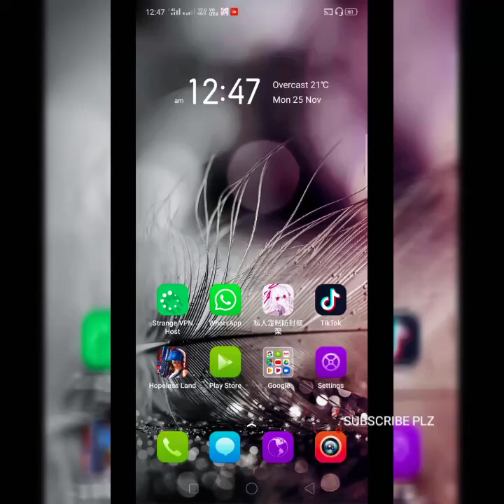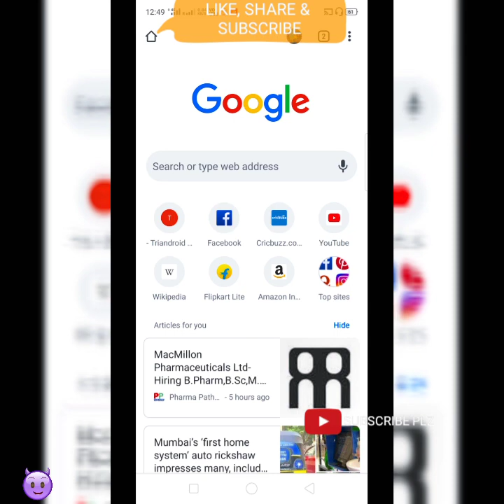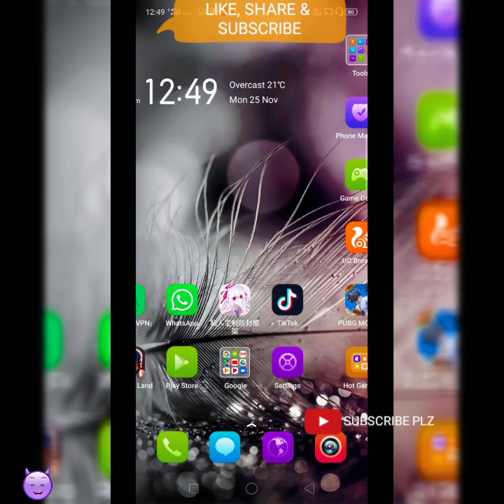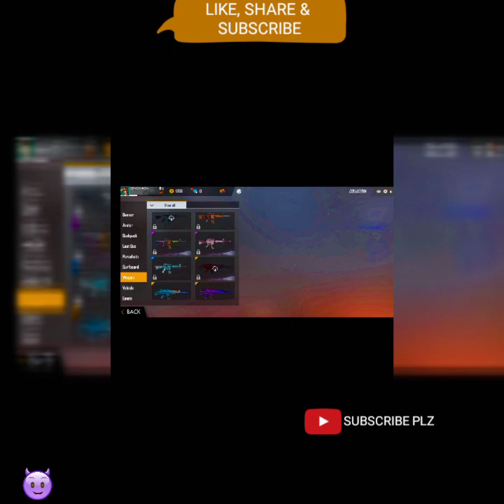FREE FIRE DIAMOND HACK (UNLOCK ALL SKINS AND GUNS). NO ROOT NEEDED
Join our whatsapp group fr any query